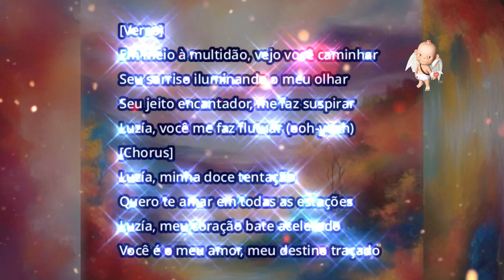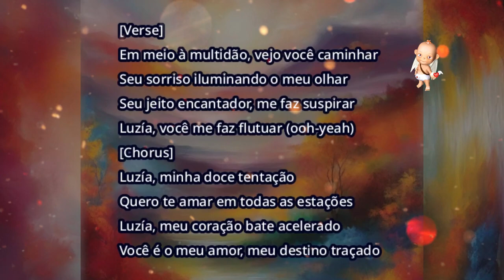Seu sorriso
▬▬▬▬▬▬▬▬▬▬▬ஜ۩۞۩ஜ▬▬▬▬▬▬▬▬▬▬▬▬▬
                ▓▓▓▒▒▒░░░ DESCRIÇÃO ░░░▒▒▒▓▓▓
 Amigos, inscritos e simpatizantes do canal Anjo da Madrugada:
Venha participar.